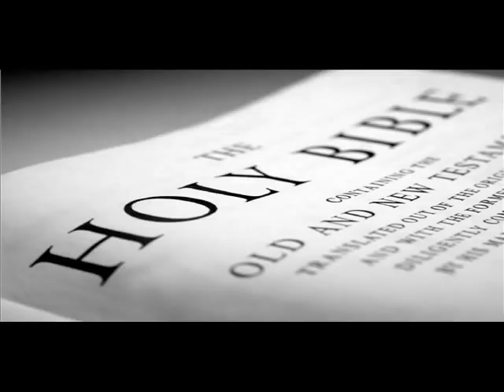Lester Roloff - Constantly Abiding